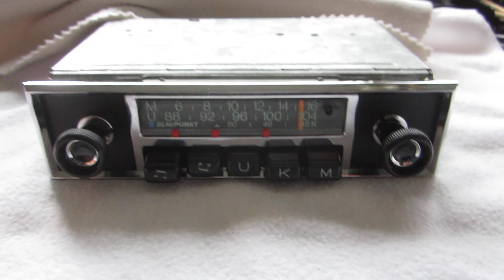Für MERCEDES OLDTIMER-RADIO PAGODE W113 SL schmale CHROM-BLENDE MP3 W111 W110